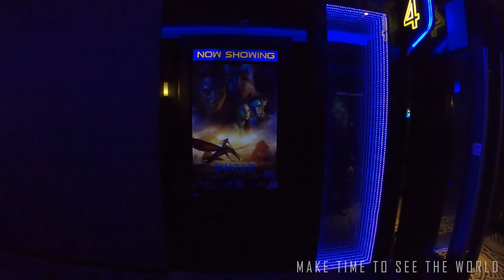Avatar: The Way of Water English Movie Review| Christmas special Vlog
Avatar: The Way of Water  Full Movie Review: Watch the video review of the English film Avatar directed by James Cameron starring
Sam Worthington, Zoe Saldana, Stephen Lang, Michelle Rodriguez, And Sigourney Weaver in the lead role.
Avatar 2 Movie pre review
Avatar 2 Movie review
Avatar 2 Theatre Response
Avatar 2 Kerala Review
Avatar 2 Movie Theatre Response
Avatar 2 Trailer
Avatar 2 Malayalam Trailer
Avatar 2 Scenes
Avatar 2 Cast
Avatar 2 James Cameron
Avatar 2 News
Avatar 2Jake Sully
Avatar 2 Interview
Avatar Neytiri
Avatar Pop premiere
Pop Premiere
Avatar : The Way Of Water Movie pre review
Avatar : The Way Of Water Movie review
Avatar : The Way Of Water Theatre Response
Avatar : The Way Of Water Kerala Review
Avatar : The Way Of Water Movie Theatre Response
Avatar : The Way Of Water Trailer
Avatar : The Way Of Water Malayalam Trailer
Avatar : The Way Of Water Scenes
Avatar : The Way Of Water Cast
Avatar : The Way Of Water James Cameron
Avatar : The Way Of Water News
Avatar : The Way Of Water Jake Sully
Avatar : The Way Of Water Interview
Avatar : The Way Of Water Neytiri
Avatar : The Way Of Water Full Movie
Avatar : The Way Of Water IMaX experience
Avatar : The Way Of Water 4DX
Avatar : The Way Of Water 3D Experience
Avatar : The Way Of Water

De Maria is an Angel for Messi 🔥